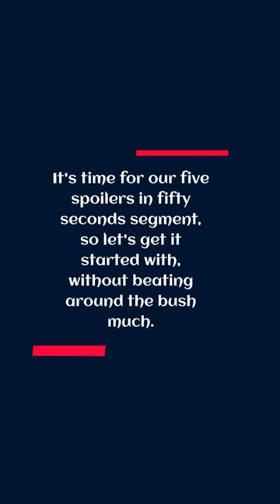The Bold and Beautiful Spoilers: Ridge's Girlfriend- Li's Consequence- Bill's Departure and More.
Ridge Forrester may come back to LA with a girlfriend by his side. Li Finnegan is extremely mad so she may be the one to execute Bill Spencer and Sheila in a fury. Fans are concerned if Bill is leaving B&B due to the turn of events in his personality. Brooke Logan may make a plan to trick Bill. By saying she exchanged Kelly Spencer's paternity and Bill's the one who is actually her father.